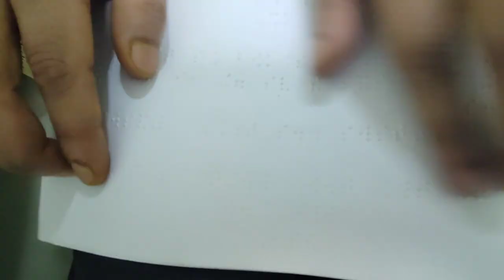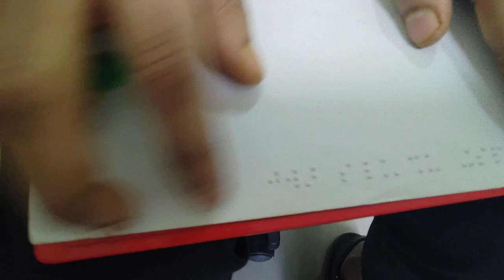Brail में कैसे लिखते पढ़ते हैं with Ravi Kahar Brail Expert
ब्रेल लिपि में कैसे लिखते हैं

कैरियर और अन्य विवरण के लिए मेरे अन्य चैनल को भी देखें ।